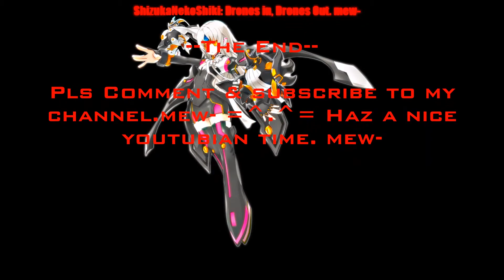elswordep1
My first elsword ep1.mew- & i know right after Anna`s  character goes away the the video clips comes in that the video clip graphics are sucky. mew- Pls this is only the alpha version for all my episodes of elsword.mew- ;-3
due to video clib being converted in wrong px size. mew-